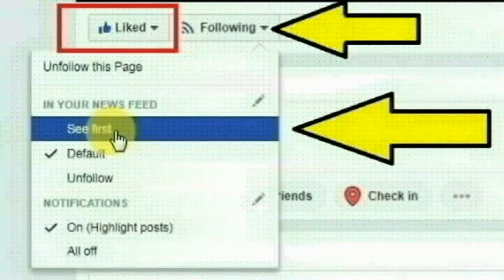கிருஷ்ணகிரி,ஊத்தங்கரை அருகே உள்ள சையத் நகரை சேர்ந்த ஷபானா செய்ததை பாருங்க | Thoothupura